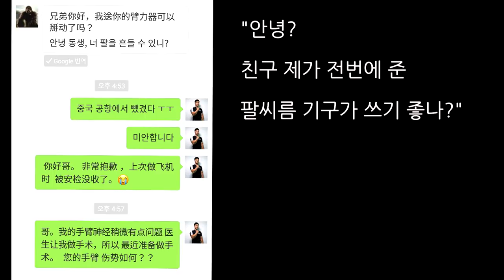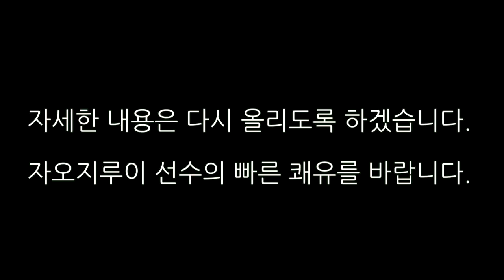한국, 중국 팔씨름 챔피언 팔 수술??